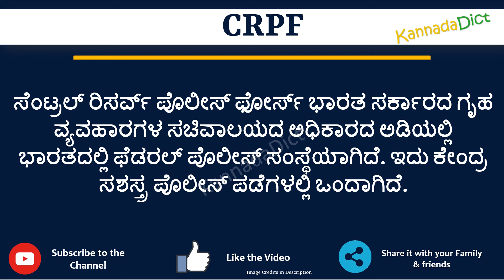CRPF full form in Kannada | CRPF ಪೂರ್ಣ ರೂಪ ಕನ್ನಡದಲ್ಲಿ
In this video you will learn the complete form of CRPF in Kannada.
Learn the complete form of CRPF in just one minute.